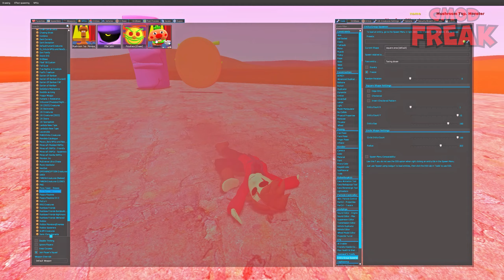NEW GOLDEN Pizza Tower Bosses & Characters in Garry's Mod!